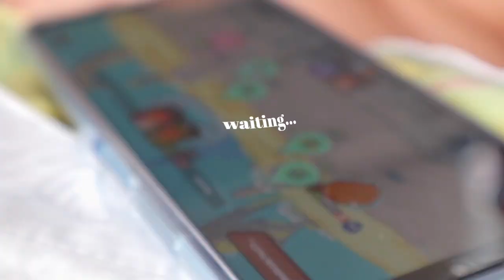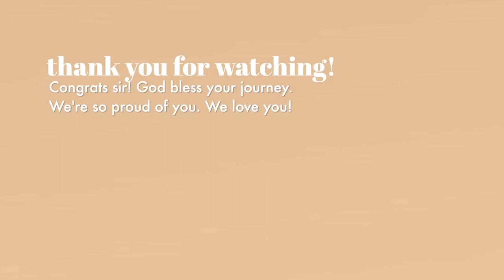FINALLY WE MEET AGAIN!